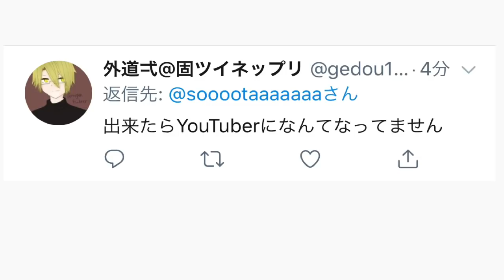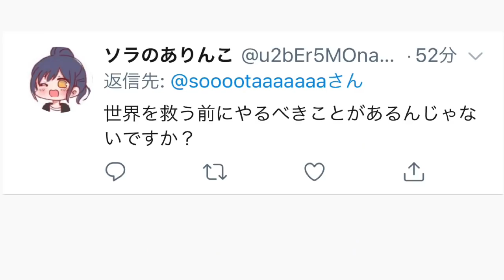【ツッコミ】5等分の花嫁が終わるらしいので、「世界を救う」ってツイートしたら・・